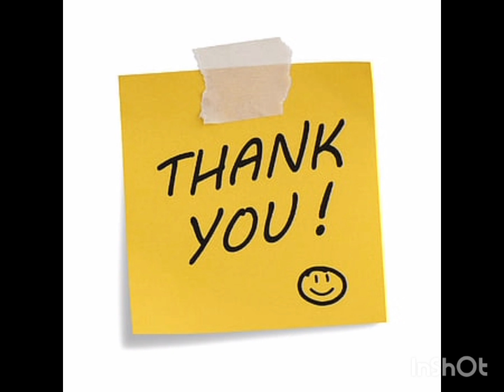debi volg with ranna,সহজ উপায়ে তৈরি করলাম, butter chicken soup ,,🍗🫕 see more